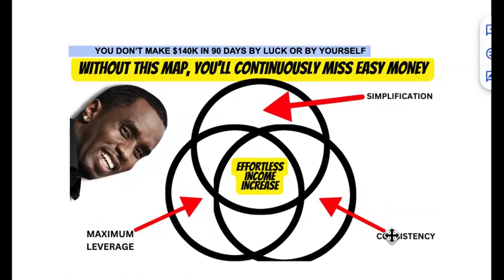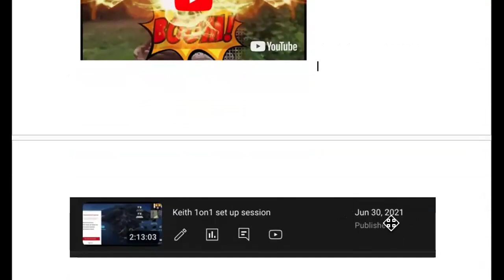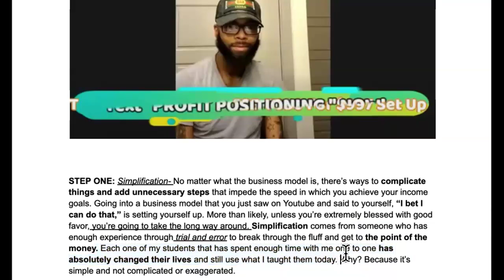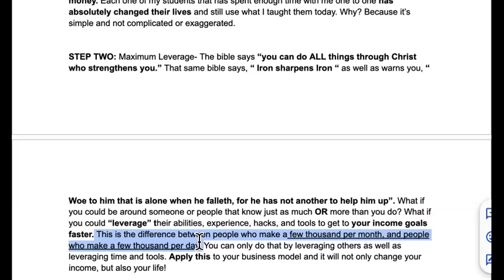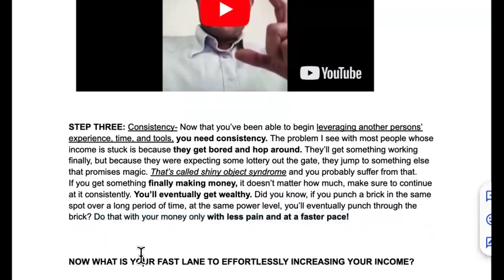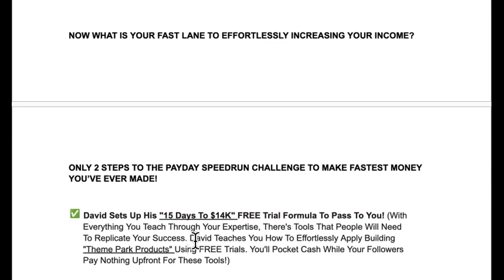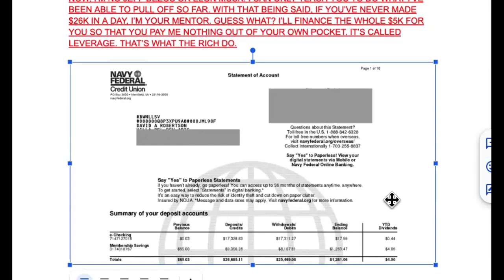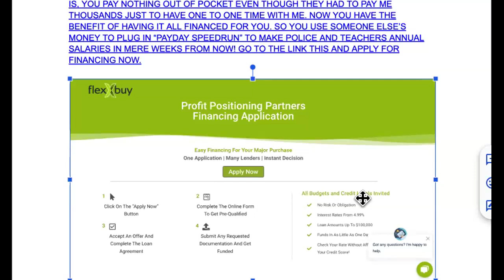What else do you need to SEE, for you to want money THIS fast?